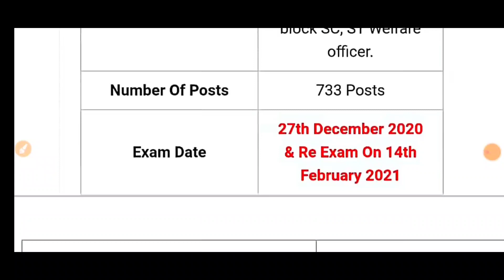BPSC 66th pre result date fixed || BPSC 66th pre new cut off || BPSC 66th 100% accurate information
IN THIS VIDEO WE WILL SEE WHAT WILL BE CUT OFF AND RESULT DATE OF 66TH BPSC PRELIMS. EACH AND EVERY INFORMATION OF BPSC 66TH .

EXAM INTRO